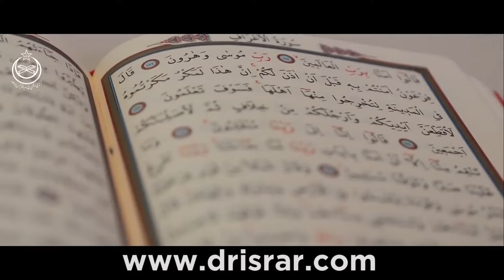Surah Ar-Rahman Mein 4 Ajeeb Haqaiq سورۃ الرحمٰن میں 4 عجیب حقائق Dr Israr Ahmed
4 Facts from Surah Rahman - Azmat E Quran By Dr Israr AhmedSurah Ar-Rahman Mein Ajeeb Haqaiq | سورۃ الرحمٰن میں عجیب حقائق | Dr Israr Ahmed